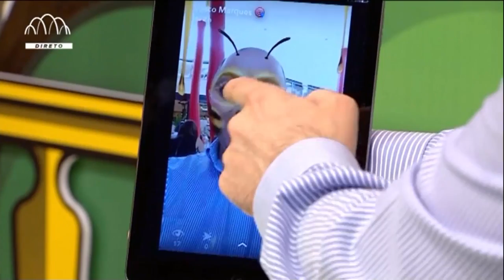1 ano de Rubrica Redes Sociais "Olá Maria!" - Porto Canal